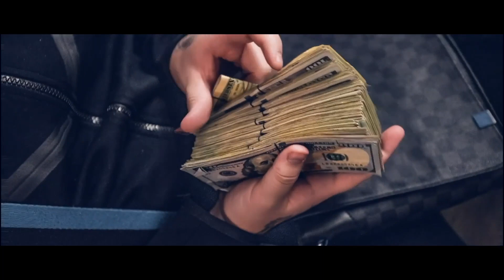[FREE] Kankan type beat 2022 "No Drama" [prod. TROYVIXIOUS]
160 BPM
C Minor

free for nonprofit and recording use only, must credit (prod. troyvixious) in the title. not free for release on spotify/apple music or music videos, you must purchase a lease or you will receive a copyright strike.

kankan type beat, free kankan type beat, kankan type beat 2022, kankan type beat 2023, troyvixious, prod troyvixious